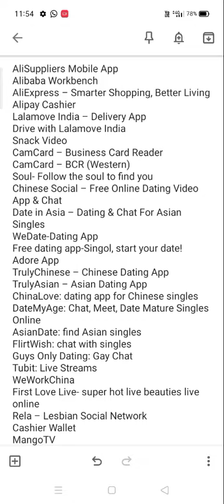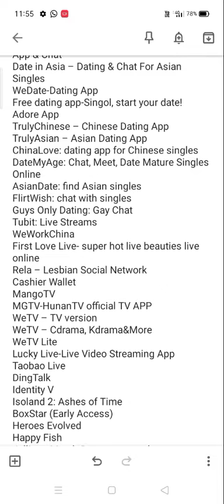Banned apps list|| Indian government banned apps list|| Latest news|| Today's News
OMG! INDIAN GOVT. TOOK A VERY BIG STEP anyone of you use these apps so write in comment.
And also write Indian government do correct or wrong.
please like karo.
share karo.
comment karo.
 by MetorGaming, metorgaming, Metor Gaming, metor gaming.